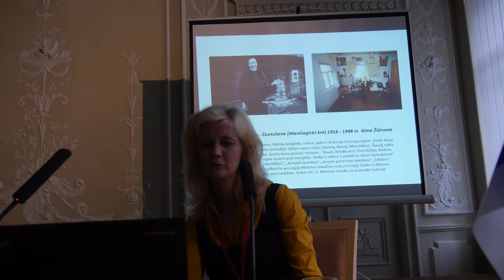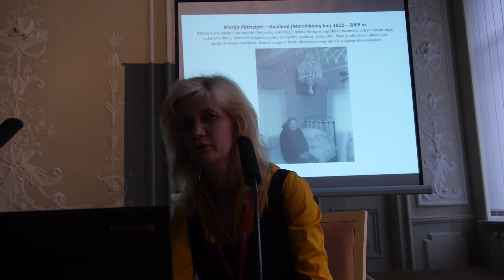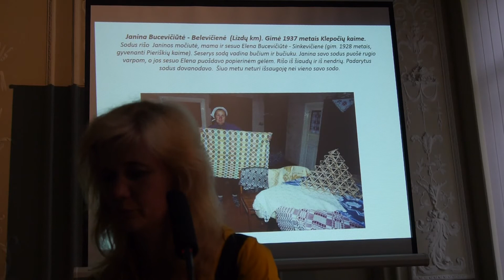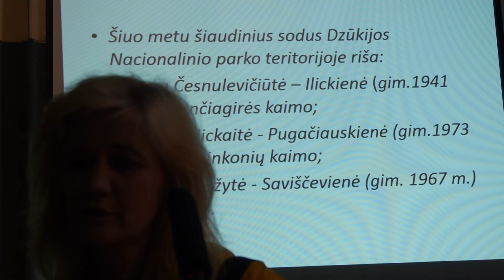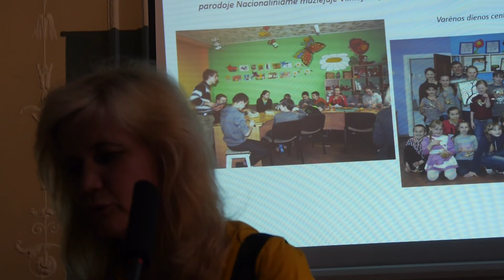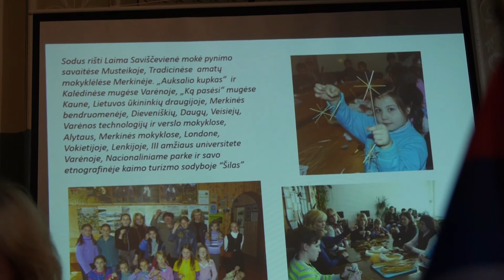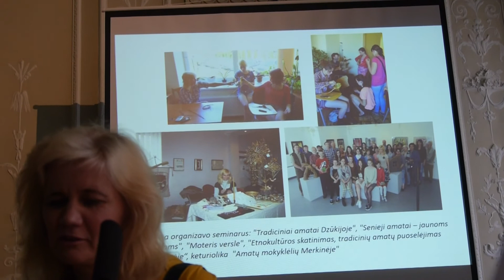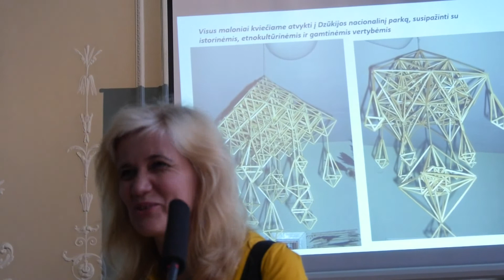(Alkas.lt) Tarptautinė konferencija „Sodų tyrimai ir sklaida“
SODAI DZŪKIJOS NACIONALINIAME PARKE: PRAEITIS IR DABARTIS
Laima Saviščevienė (Merkinė)

2015 m. balandžio 17–18 d. tarptautinė konferencija „Sodų tyrimai ir sklaida“ Kultūros ministerijoje Vilniuje.

Sodai yra priskiriami prie paprotinių menų, tačiau šiandien nelabai išpopuliarinta liaudies meno šaka. Kadangi sodai – nykstantys, neilgalaikiai ir trapūs dirbiniai, neypatingai daug sodų eksponatų rasime ir muziejuose. Tačiau dabar juntamas vis augantis susidomėjimas šiais tautinio paveldo šedevrais. Šis Lietuvos kultūros paveldas yra vertinga Baltijos jūros regiono, Europos ir pasaulio kultūros paveldo dalis. Sodas buvo pasirinktas kaip Lietuvos simbolis Lietuvai pirmininkaujant ES Tarybai.

Video autorius Jonas Vaiškūnas, 2015